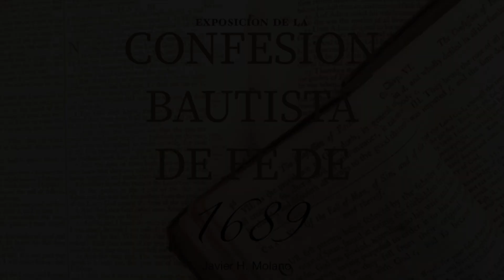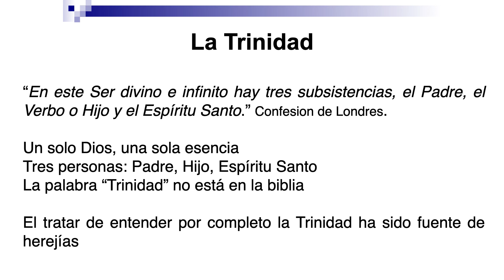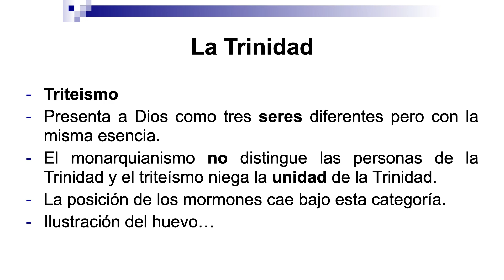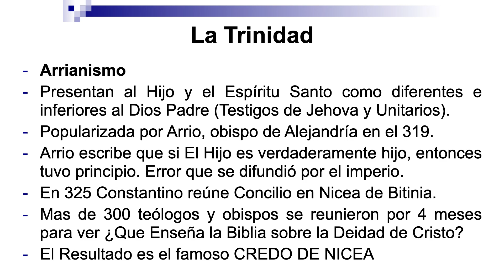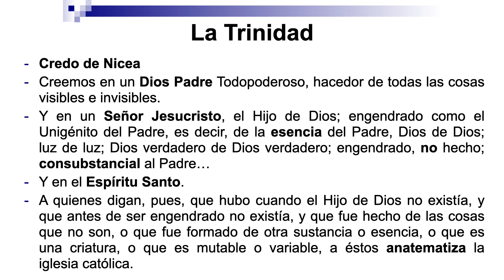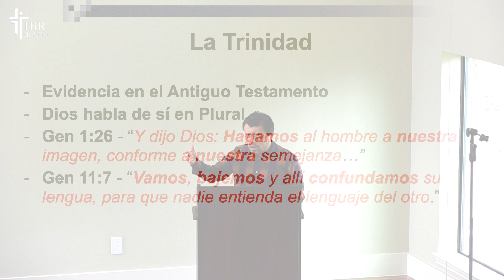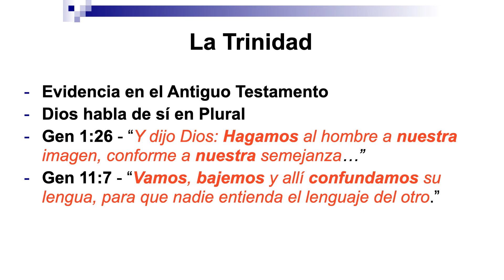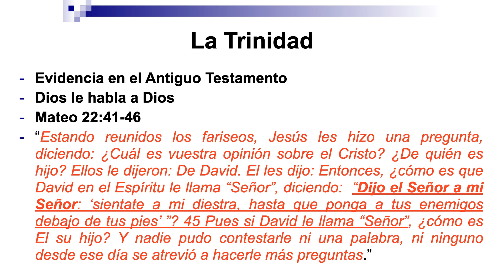La Santa Trinidad Parte 1 (Confesión Bautista de Fe 1689) - Pastor Javier Molano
Iglesia Bautista Reformada de Cristo (Houston, TX)